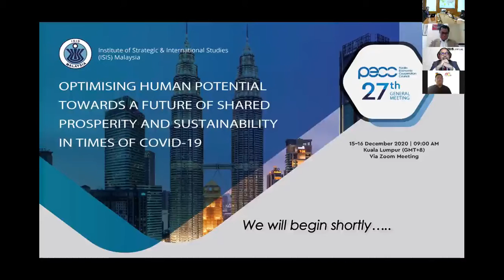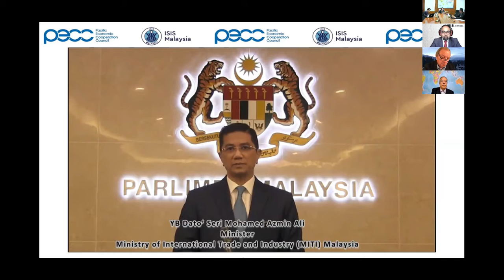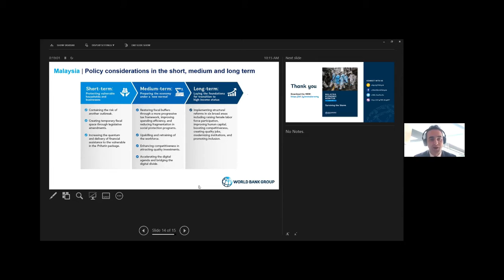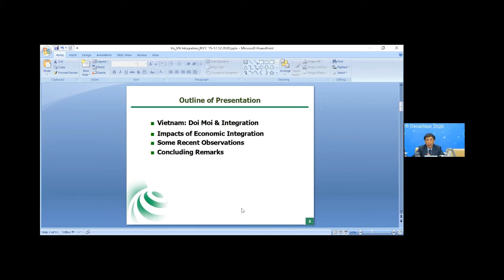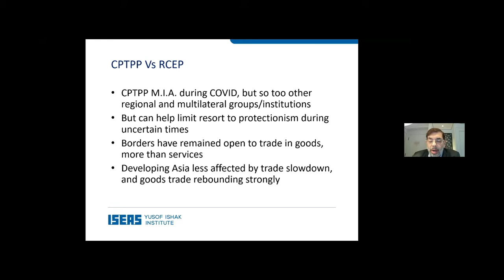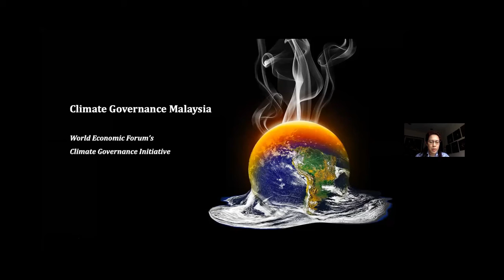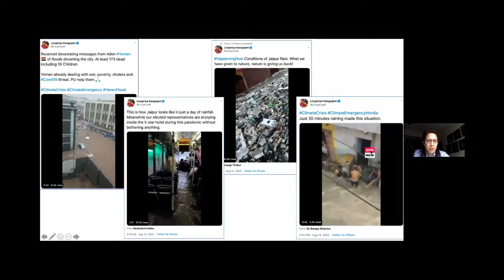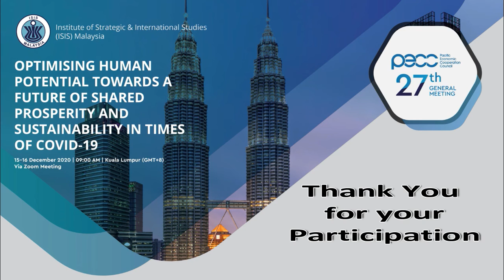Day 1 : The 27th Pacific Economic Cooperation Council (PECC) General Meeting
Optimising Human Potential Towards a Future of Shared Prosperity and Sustainability in Times of COVID-19

Plenary Session 1: Economic Repercussions of the COVID-19 Crisis

Over the past couple of years, numerous global hazards have threatened to hamper the growth of international trade and the proliferation of global value chains. These include the rise of trade protectionism, the resultant multi-sided trade tensions and, more recently, the COVID-19 pandemic. With many economies in the region heavily dependent on trade and deeply integrated into global supply chains, these disruptive shocks have large negative impacts on economic activity in the region. Amid this backdrop of recurring systemic risks to global trade, how should APEC member economies respond in the coming decade? What role can APEC play as an institution in mitigating the downsides of these risks and safeguarding international trade and global supply chain activity?

Plenary Session 2: Initial Assessment of the CPTPP and the Future of RCEP – How are Member Economies Faring to Date Especially in Times of COVID-19?

After more than two years since the signing of CPTPP, only seven members have successfully ratified the agreement. It entered into force on 30 December 2018 after Mexico, Japan, Singapore, Australia, New Zealand, and Canada became the first six economies to ratify the agreement. In January 2019, Vietnam became the latest ratified member of the CPTPP. What are, if any, initial benefits reaped by these seven economies? How has CPTPP impacted their GDP, exports and employment in different tradable sectors especially during the pandemic pre-pandemic times? With rising trade tensions and the virus still unable to be contained, what can member economies of RCEP learn from the CPTPP agreement?

Plenary Session 3: Accelerating Solutions to Climate Change – Can Markets Transition to a Low Carbon Economy?

With environmental risks such as climate change being recognised as significant threats to the business scene, companies need to respond and revamp their business models to adapt to the changes. Among the key risks posed by climate change are extreme weather events and natural catastrophes that will disrupt business activities as well as resource supplies. Furthermore, “transition risks” shifting towards a low carbon economy, in the form of price fluctuations (ie. in changes of demand for fossil fuels) and policy changes may impact on business operations. Some businesses have successfully incorporated a new philosophy with innovative business models and gained market share as well as traction in popularity. This session explores how businesses and the market can transition to a low carbon economy by discussing existing and potential solutions.